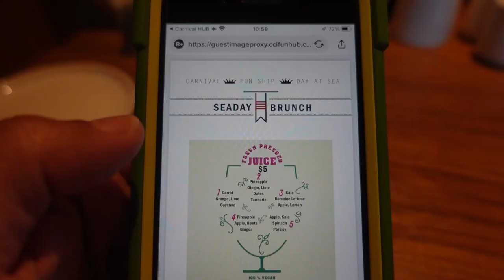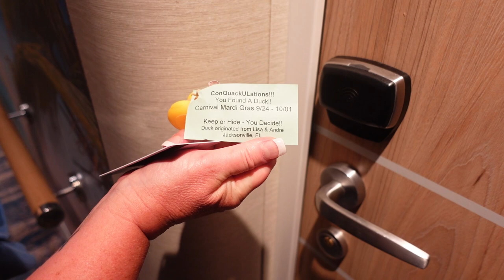Mardi Gras Cruise 2022 - Part 6 - Sea Day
Bloody Marys at Pig and Anchor, SeaDay Brunch, Pool time, Ice carving, Cucina del Capitano Dinner, Broadway Beats show, Mardi Gras celebration. Voodoo Moon show, Strings name that movie theme song, late night comedy